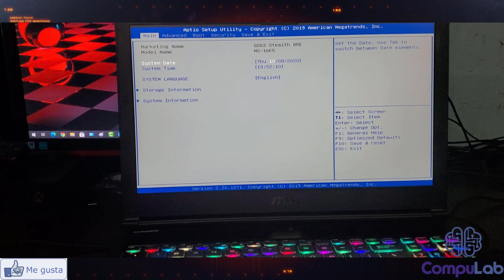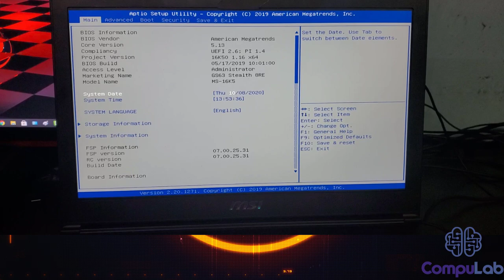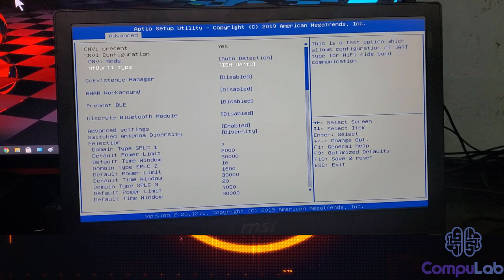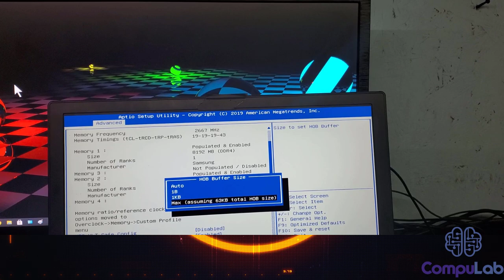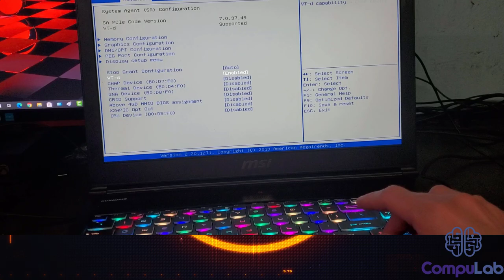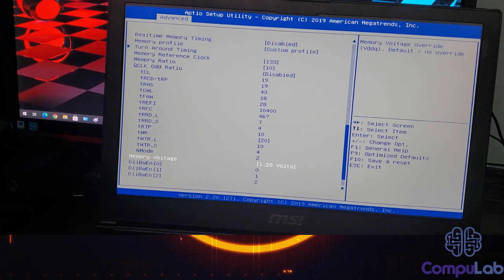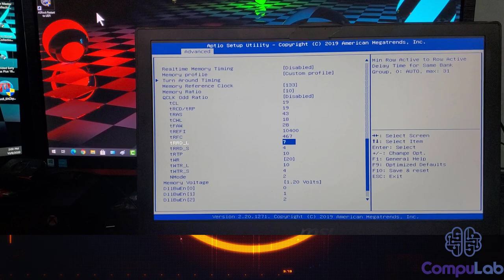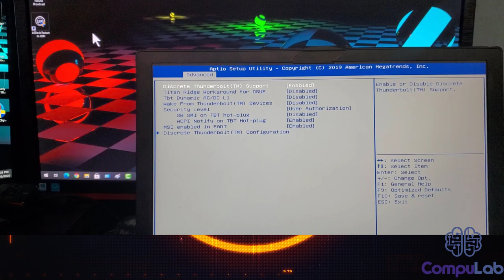Menu Oculto Bios MSI - Desbloquear Opciones Avanzadas | CompuLabEFRA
como acceder o desbloquear el menu oculto u opciones avanzadas en el bios MSI.